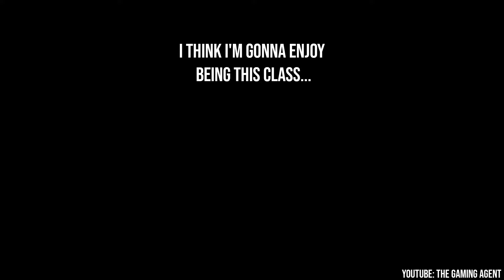So I tried the BG3 Barbarian...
This is one of the first of many interactions I intend to have whilst using this class, and I gotta say I absolutely love it, it's no Paladin but oh my god.

Playing: Baldur's Gate 3
Console: PS5